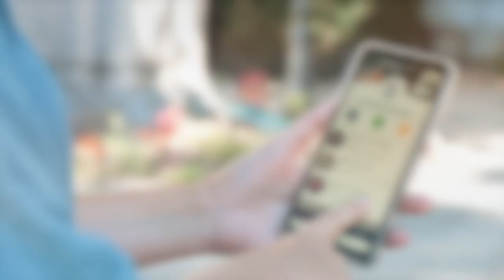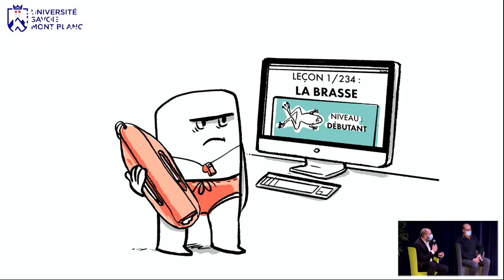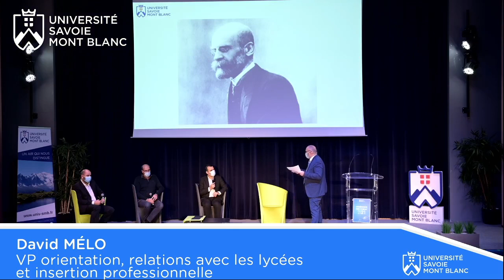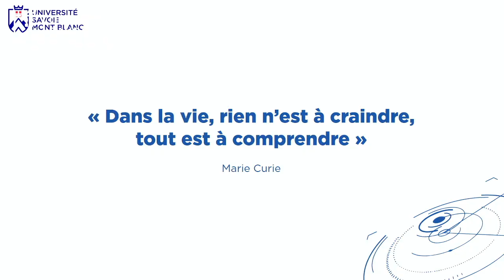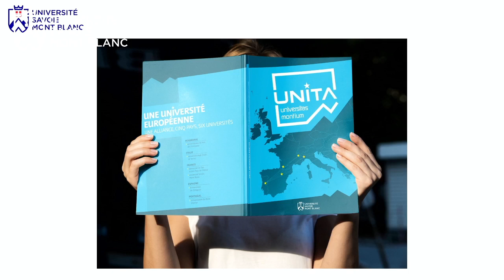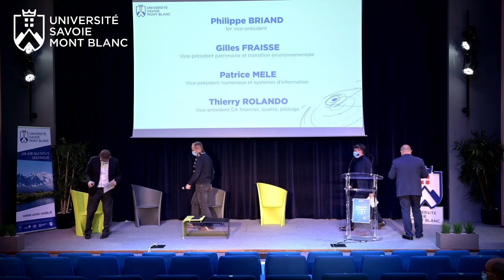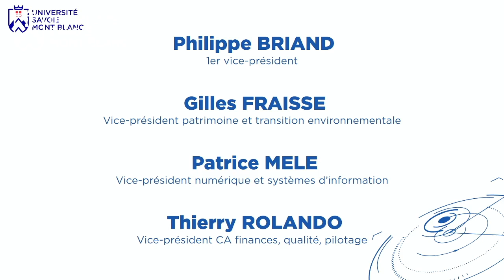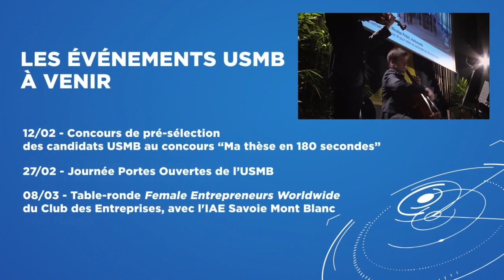Cérémonie des vœux de l'USMB 2021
Philippe GALEZ, président de l'université Savoie Mont Blanc et la nouvelle équipe présidentielle sont heureux de vous accueillir pour la cérémonie des vœux de l'USMB 2021. À cette occasion, la nouvelle équipe présidentielle de l'université Savoie Mont Blanc sera officiellement présentée et évoquera sa vision des années à venir autour des différentes thématiques telles que la formation, la recherche, l'international, la gouvernance.